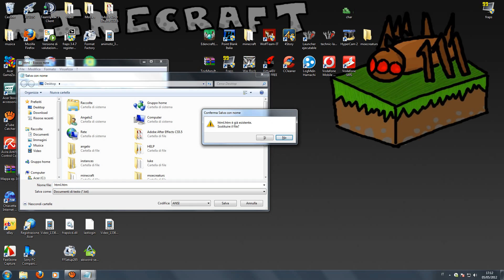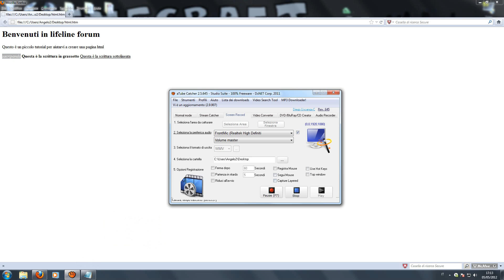Tutorial HTML #2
ecco la seconda parte della serie html